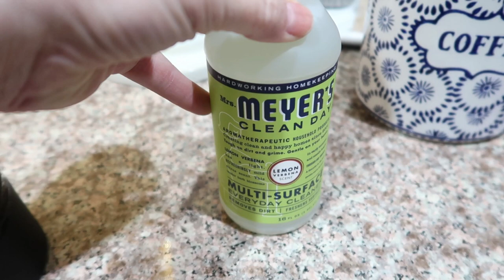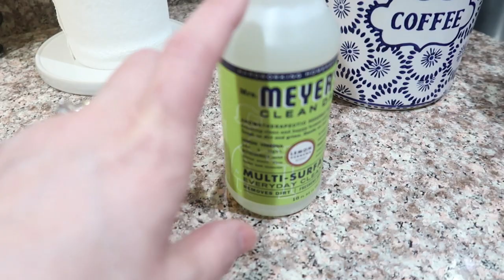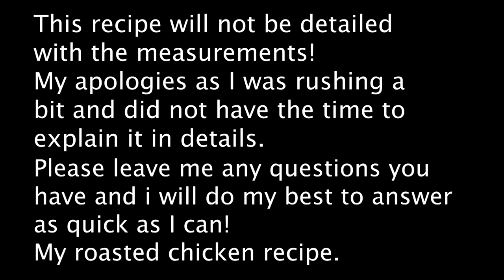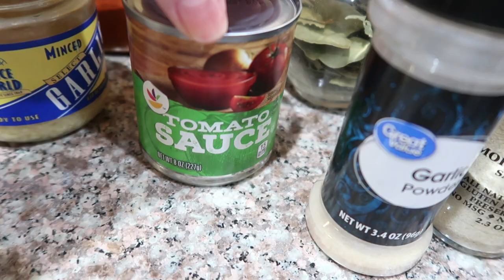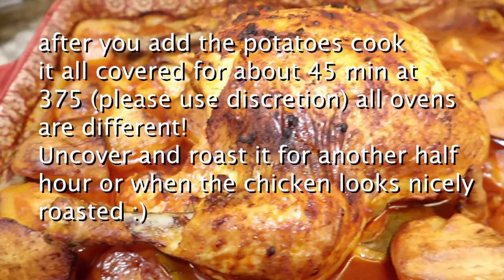SHARING SOMETHING EXCITING ☀️ WE'VE NEVER DONE THIS | ANOTHER TORY BURCH HAUL & MORE | WEEKEND VLOG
Welcome friends!
Sharing with you some exciting news!! We are prepping for some more home improvements. We cook together and I share with you my roasted chicken recipe. And I bought myself Tory Burch sneakers 😊 Hope you enjoy this video!

Lilly and Things
Acushnet, MA 02743